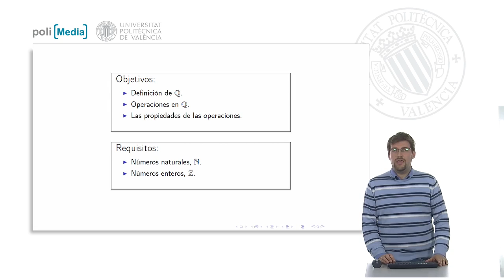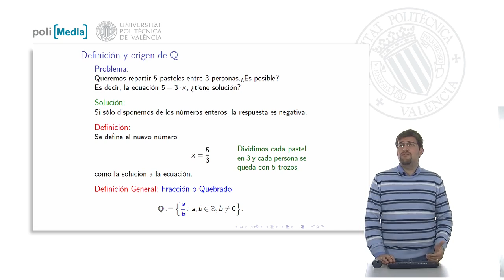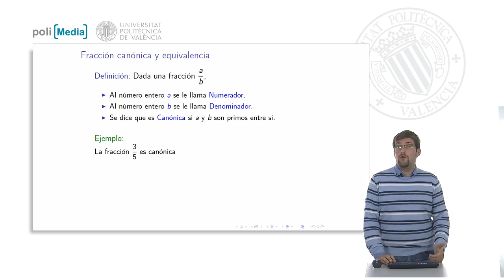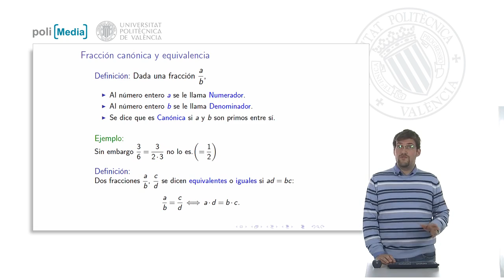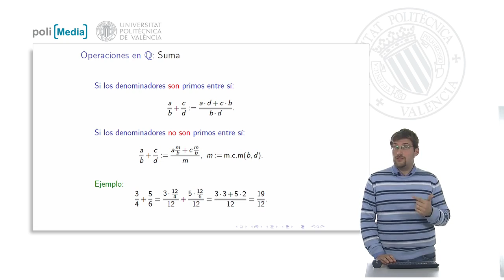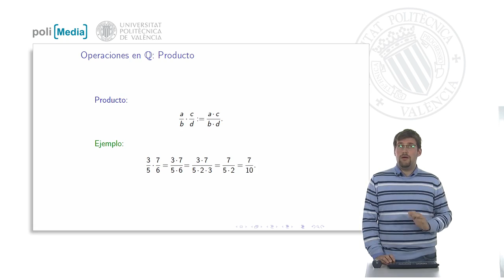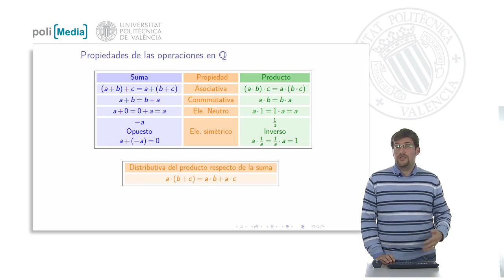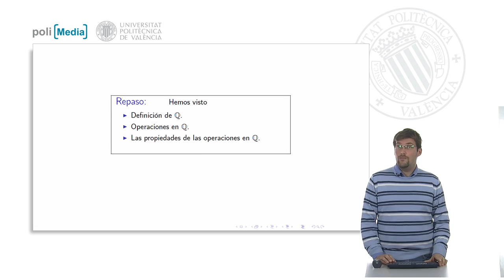Los números racionales | 10/27 | UPV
Título: Los números racionales

Descripción automática: En este video, se explica el conjunto Q de los números racionales, sus operaciones y las propiedades de dichas operaciones, enfatizando su importancia en los cursos iniciales de grado. Se requiere conocimiento previo de los números naturales y enteros y sus operaciones. La necesidad del conjunto de números racionales surge de problemas como repartir cinco pasteles entre tres personas, lo que conduce a la introducción de conceptos como fracción y números A/B, donde A es el numerador y B el denominador.

Se aborda el problema de la definición canónica de los números racionales, donde una fracción es canónica si numerador y denominador son primos entre sí. Se ofrece un ejemplo con las fracciones 3/5 (canónica) y 3/6 (no canónica), ilustrando el principio de reducción para obtener fracciones equivalentes.

El video detalla las operaciones de suma y producto de fracciones, destacando la importancia de simplificar adecuadamente al operar con numeradores y denominadores grandes, utilizando el mínimo común múltiplo. Además, se describe el producto de fracciones y la necesidad de simplificar para alcanzar su forma canónica.

Finalmente, se mencionan las propiedades heredadas de los números enteros aplicables a los racionales: asociativa, conmutativa, distributiva y la existencia de elementos neutros y opuestos, así como la definición de operaciones inversas: resta y división, mediante la adición del opuesto y la multiplicación por el inverso, respectivamente. El video concluye explicando el concepto de cuerpo en matemáticas y cómo el conjunto de números racionales constituye un ejemplo de ello.